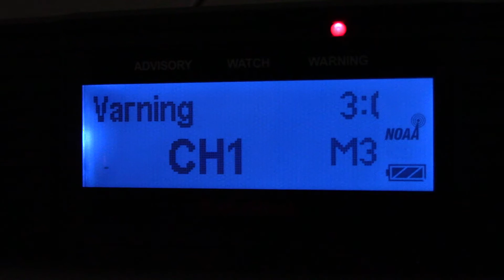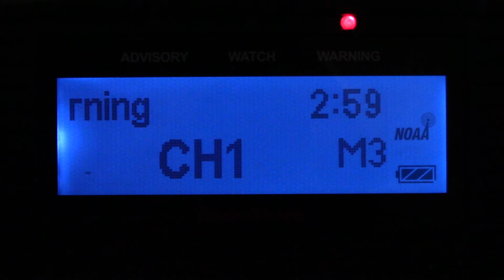Flash Flood Warning on KEC56 (EAS #1175)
Occurred on August 18, 2016.